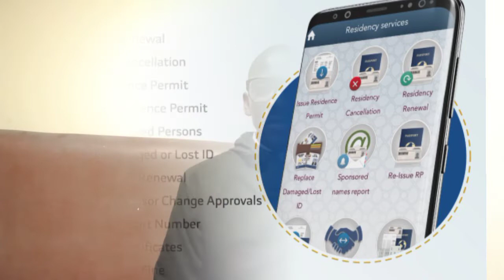Qatar 2022,The Ministry of Interior in Qatar launches 17 new e-services on Metrash 2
The newly added Metrash2 e-services include 6 services related to residence permits which were previously required visiting the Expatriate Affairs Department. Now they can be submitted through Metrash2.
The new services are:
Residency Services

- Applications for Renewal of Residence Permits
Receiving applications for renewing residency permits that require approval from Expatriate Affairs Department for various reasons such as restricted period, age, etc.

- Applications for Changing Passport Details
Receiving applications for changing passport details that require approval from Expatriate Affairs Department for various reasons such as restrictions on the person and passports with accompanying persons.

- Applications for Issuing Residence Permits
Receiving applications for issuing residency permits that require approval from Expatriate Affairs Department for various reasons such as passport expiry, fingerprint issues, medical test issues, etc.

- Applications for Cancellation of Residence Permits
Receiving applications for cancelling residency permits that require approval from Expatriate Affairs Department for various reasons such as vehicle ownership, employing / hosting expatriating, etc.

- Applications for Reducing Residence Violation Fines
Receiving applications for reducing fines imposed on expatriates, that requires approval from the Expatriates Affairs Department.

- Tracking applications for residence services
Tracking applications for various residency services to know their status and options to complete the application from the same screen.

Services of Search and Follow up Department

- Complaints of Leaving the Work
The employer or the authorized person can submit a complaint against the employee who obtained his residence permit and left the work without any legal justification.

- Financial Claims - Fines
This service allows to pay overstay fines by the personal employers or companies, including fines for overstaying of persons required to leave the country.

- Financial Claims - Tickets
This service allows paying the amount of travel tickets spent by the Ministry of Interior to ensure the quick departure of persons required to leave the country. It can be paid by personal or corporate employers of the leaving employee after ensuring that the employee has left the
country

- Visa Purpose Violation Complaint
The employer or the authorized person can submit a complaint against the employee who did not complete the residency permit (visa) procedures and left the work without any legal justification.

- Witness Approval
This service allows witnesses added in the complaints of leaving the work or purpose violation to confirm their verification of the incident.
Applications for Recruitment Approval

- Applications for approval of domestic workers recruitment by Qataris
This service allows Qatari citizens to get approval for recruiting domestic workers after presenting a detailed list of domestic workers at the time of application. If all the conditions are met, instant approval will be granted, or the application will be referred to the relevant committee if not completed the requirements.

- Applications for approval of domestic workers recruitment by Residents
This service allows expatriate residents to get approval for recruiting domestic workers after presenting a detailed list of domestic workers at the time of application. If all the conditions are met, the application will be referred to the relevant committee to look into it.

- Tracking Recruitment Approval Applications
This service allows the applicants to track the status of recruitment approval applications and follow up with it by uploading additional requirements if asked by the relevant committee to do so.

Establishment Card Services

- Issuing Establishment Card (Main - Branch)
The authorized persons in the commercial register and commercial license can get the establishment card issued electronically, whether for the main office or its branches, as per the required conditions.

- Cancellation of Establishment Card
The authorized persons in the commercial register and commercial license can cancel the establishment card electronically, provided that there are no pending services on it, such as valid residence permits,

Al-Adeid Reporting Service (Communicate with us - Preventive Security)

Al-Adeid Reporting Service Communicate with us)
This service aims to communicate with members of society and receive information and complaints regarding Public Morals - Wrong Behaviours - Threatening Incidents - Administrative Corruption - Violations in Tourist Places - to take necessary measures in coordination with relevant authorities.